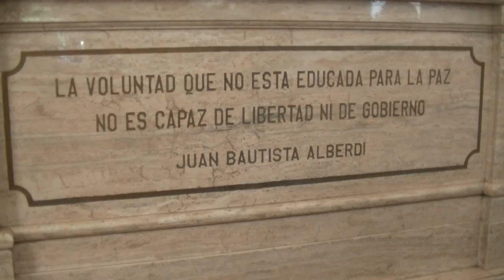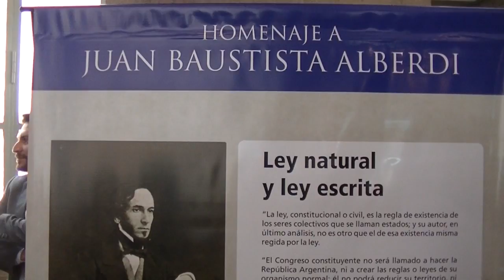Referentes en derecho local e internacional debaten en Tucumán - Gobierno de Tucumán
El Congreso Internacional de Derecho: “Bases y Principios para la Justicia del Futuro en Homenaje a Juan Bautista Alberdi”, que dio inicio esta mañana en el teatro San Martín, con la participación del gobernador, Juan Manzur, y el ministro de Justicia y Derechos Humanos de la Nación, Germán Garavano, propone un espacio para el debate en materia de derecho en el marco de los 200 años del Bicentenario de la Independencia Argentina. El evento (se desarrolla hasta mañana en diferentes universidades de la capital tucumana) cuenta con la participación de más de 2.000 personas.
En su alocución, el primer mandatario aseguró que va a colaborar “por una Justicia más eficiente y rápida”
Las diferentes mesas penal, con disertantes de toda la Argentina y otros países, intentan actualizar y revisar temas jurídicos que hacen al día a día de las personas, tal lo explicó la secretaria de Gobierno y Justicia de la provincia y coordinadora del congreso, Carolina Vargas Aignasse, como la protección de la vulnerabilidad jurídica en lo referido a niñez, adolescencia, género, consumidor y pueblos originarios;los procesos de reforma de los códigos procesales penales del país, modelos de atención integral ante la violencia de género, entre otras temáticas que componen la agenda.
La funcionaria destacó el trabajo que se viere realizando con el Ministerio de Justicia y Derechos Humanos de la Nación: “a partir de este encuentro jurídico vamos a profundizar muchas acciones”, y agregó que a partir del aporte de los referentes del derecho se van “a establecer bases que van a modificar nuestro planteo sobre la justicia como un concepto integral”.
Por su parte, Eugenio Llamas Pombo, catedrático en Derecho Civil de la Universidad de Salamanca, brindó la conferencia inaugural acerca del horizonte del derecho privado en la globalización, su influencia en el presente y las perspectivas a futuro. En rueda de prensa, el español reafirmó el papel de justicia como uno de los tres poderes del Estado y sostuvo que “la justicia como tal es un valor que tiende el derecho, el máximo valor”.
Las casas de altos estudios de la provincia también estuvieron presentes mediante la colaboración en la organización del evento y con el aporte de conferencistas. La decana de la Facultad de Derecho y Ciencias Sociales de la Universidad Nacional de Tucumán (UNT), Adela Seguí, destacó que es “encomiable poder trabajar conjuntamente todas las instituciones vinculadas al quehacer jurídico, el gobierno de la provincia, la Corte Suprema de Justicia, la Facultad de Derecho, la Escuela Judicial y el Colegio de Abogados”.